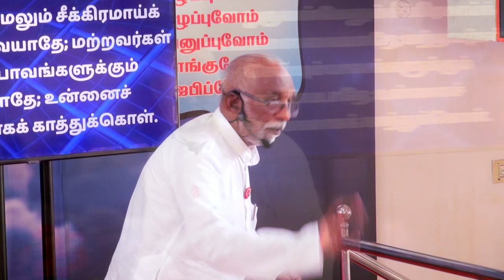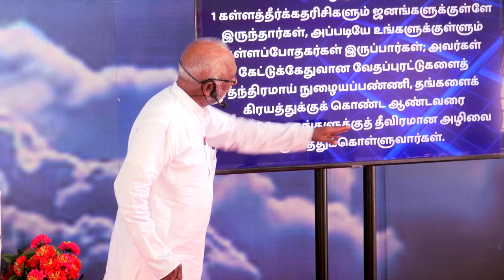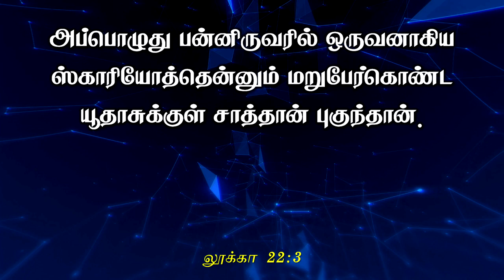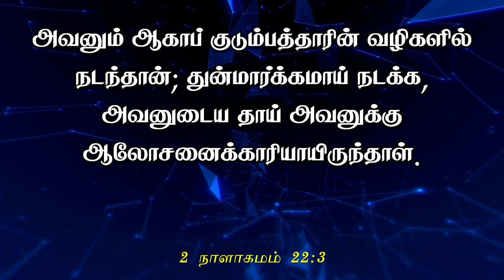Sunday Service - மற்றவர்கள் செய்யும் பாவத்திற்கு உடன்படாதே!! - Pr. P Arputharaj Samuel - May 26 2024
Sunday Service - மற்றவர்கள் செய்யும் பாவத்திற்கு உடன்படாதே!! - Pastor P Arputharaj Samuel - May 26 2024
Church Address :
Zion Church,
27/37, James Street,
Poonamallee - 600 056